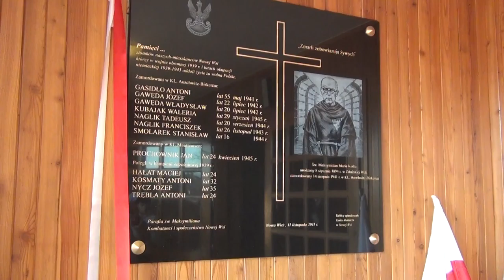11.11.11 - Święto Niepodległości , Nowa Wieś w gminie Kęty - 01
11.11.11 - Święto Niepodległości , Nowa Wieś w gminie Kęty
Nagrał: HOWARD